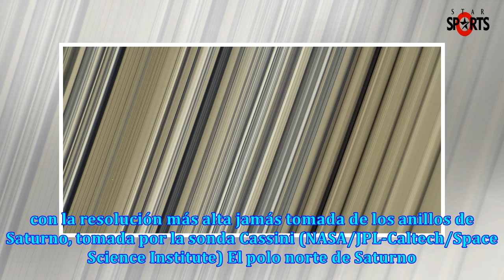Las fotos espaciales más espectaculares de 2017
Foto de la Nebulosa del Cangrejo,realizada juntando los datos de cinco telescopios: Very Large Array...